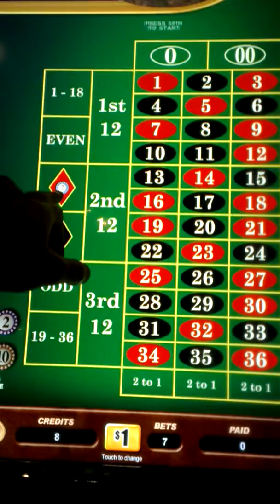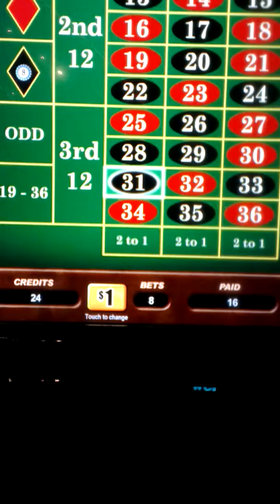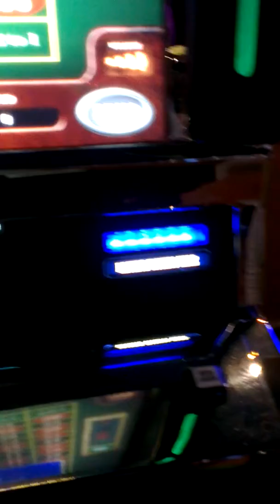Gambling in Vegas - Roulette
Spending A.Palmer'S money!